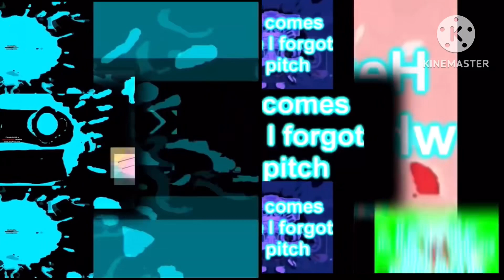30 shuric scan